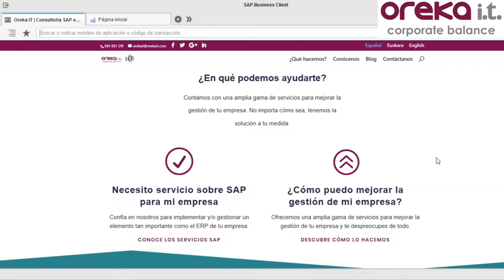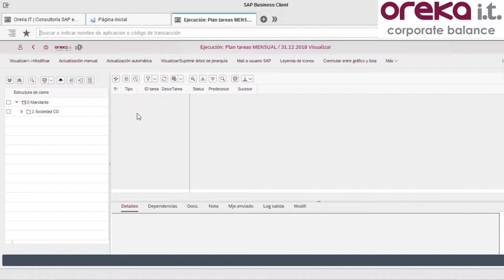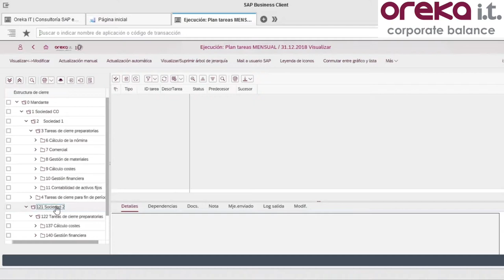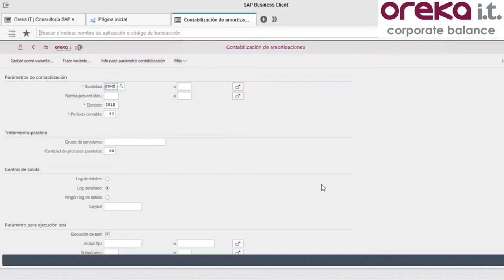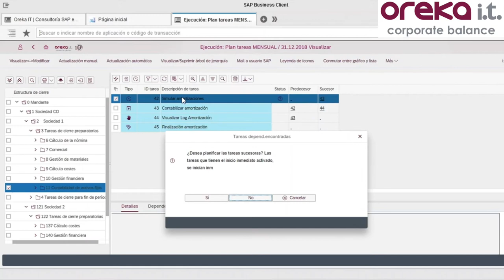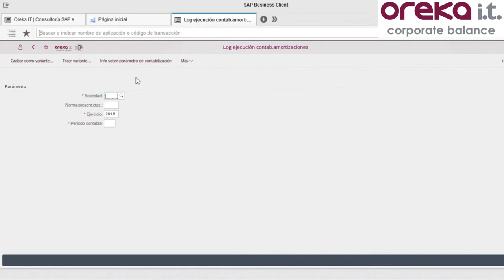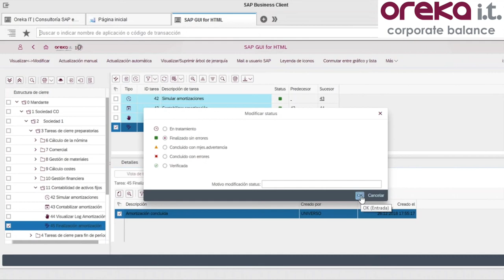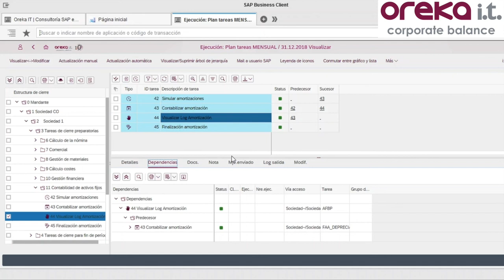Videotutorial · Financial Closing Cockpit de SAP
En este vídeo te enseñamos a utilizar esta herramienta de SAP: un monitor que permite llevar un cierre financiero ordenado y sistemático.

Si quieres ampliar más información, en nuestro blog tienes un artículo relacionado con esta funcionalidad.